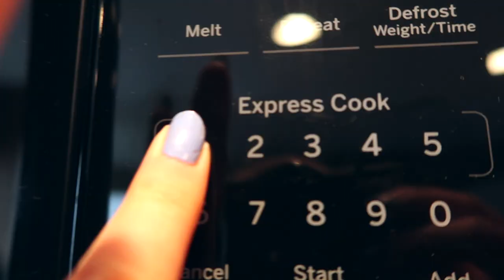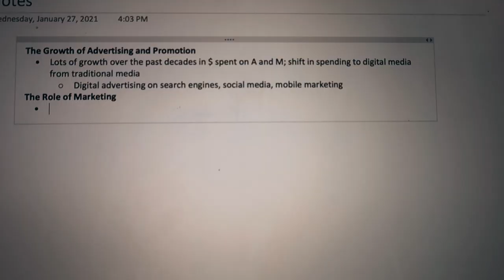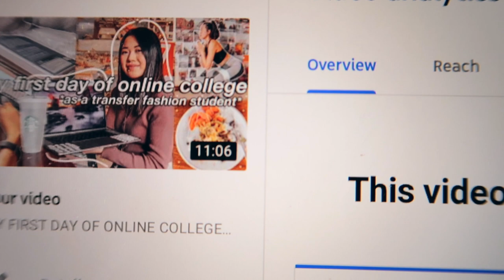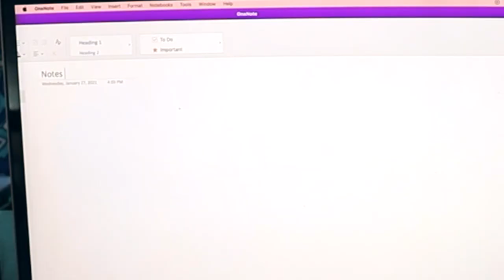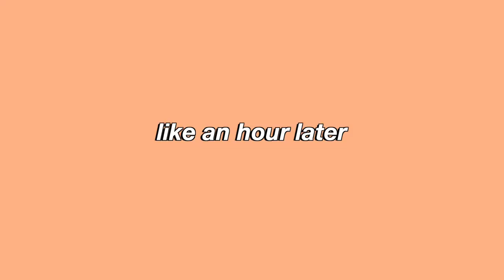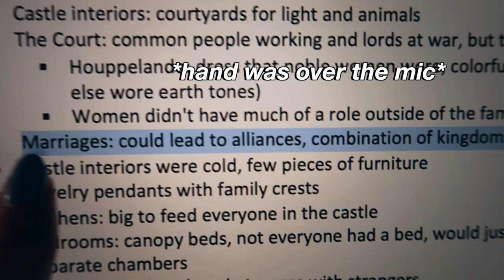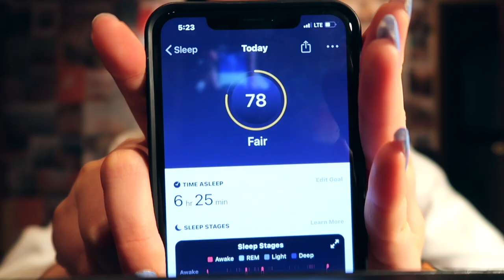PRODUCTIVE *ONLINE* COLLEGE DAY IN MY LIFE | apple magic keyboard unboxing, classes, homework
↓ OPEN ME ↓

happy monday! today’s video is a productive college day in my life vlog! in this video, i unbox my new magic keyboard, work on homework, study (or at least attempt to study), attend class, and more. hope you enjoy! thanks for watching, give a thumbs up, and subscribe for more! ♥ u -susan

eyebrow brush ➪
eyelash curler ➪
computer stand ➪
coconut glossier lip balm i'm wearing ➪
my favorite eyebrow product ➪

ABOUT ME
hi, what's up!! i'm susan, and welcome to my channel! i upload every thursday and sunday with a variety of content, featuring food, advice, style, vlogs, DIYs, and anything really! subscribe for more!

FAQ
what are you studying? ➪ fashion business
what's your intro music? ➪ chill day by lakey inspired
what's your outro music? ➪ warm nights by lakey inspired

MY EQUIPMENT
camera (canon rebel t7i) ➪
vlog camera (canon g7x) ➪
compact microphone ➪
ring light ➪
macbook ➪ macbook pro 15 inch 2018 (discontinued)

hey there you made it to the bottom haha! if you see this comment 📖